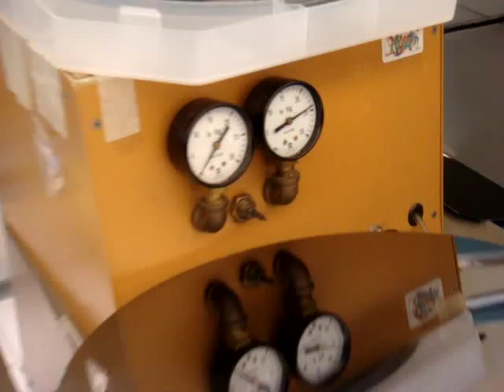H-Square: 300mm Thin Wafer Handling Tip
H-Square Corporation

High Performance Wafer Handling Products:

Endeffector to handle 100um thick wafers.